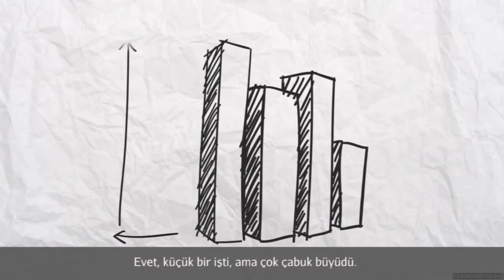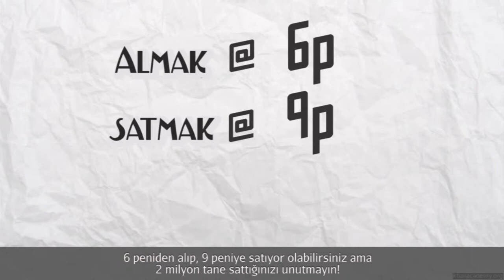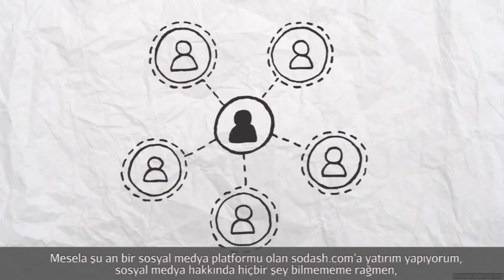Lara Morgan - Pacific Direct'in Kurucusu (Girişimcilik)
Lara Morgan   Founder of Pacific Direct *